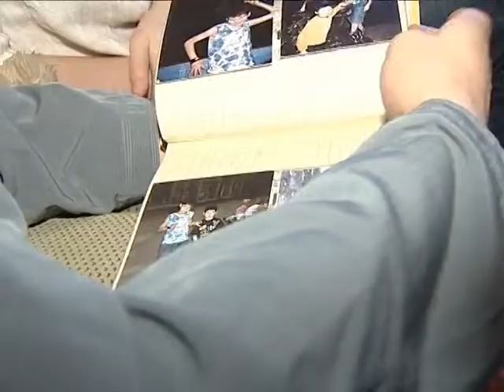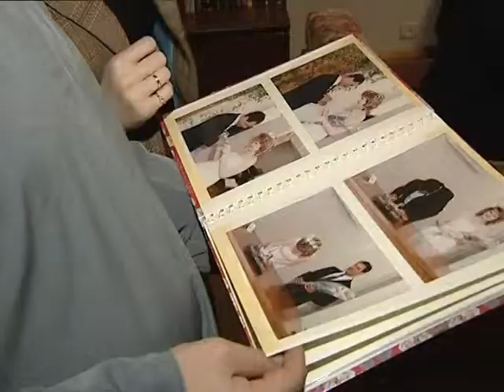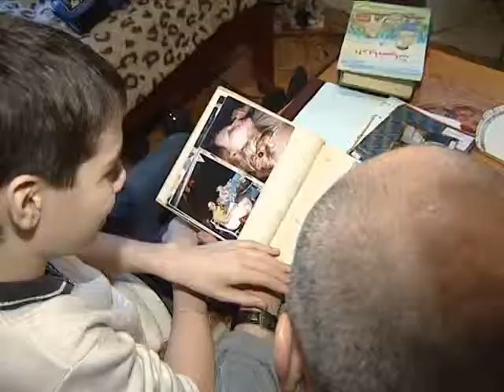Anas Tamouh International famile in moscow